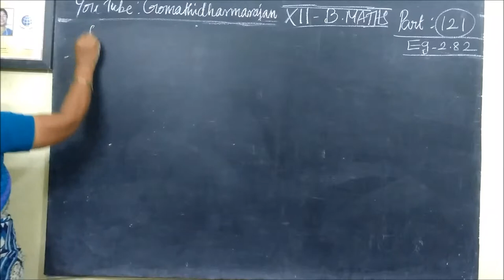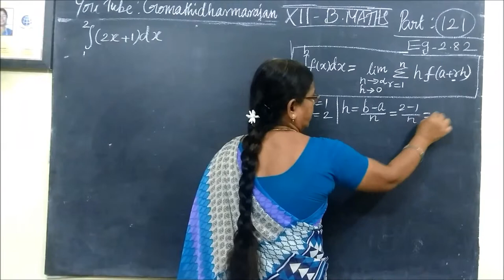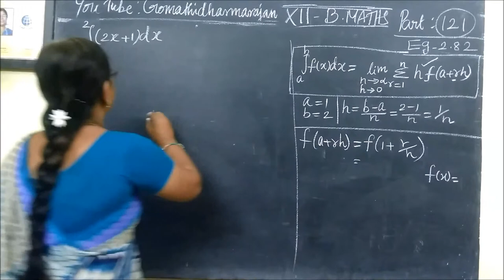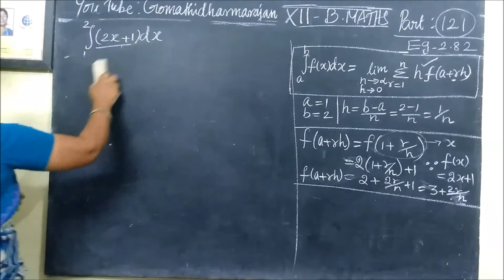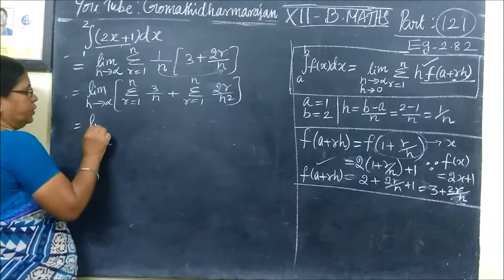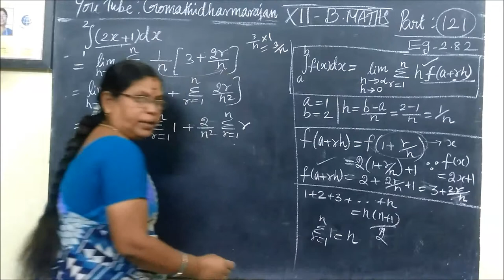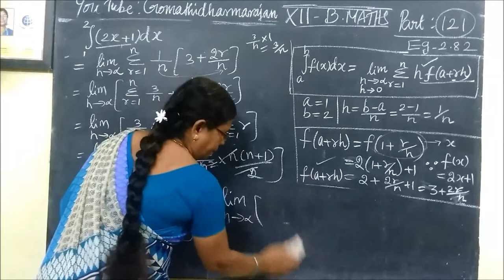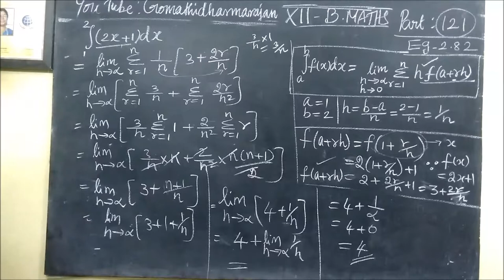12-BM Eg-2.82 Integral cal-I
12th B Maths [Part-121] Eg-2.82 Integral cal-I Gomathidharmarajan